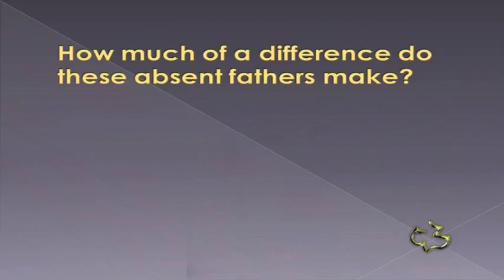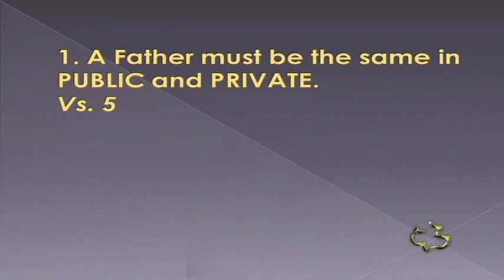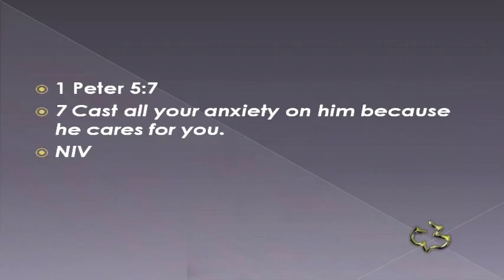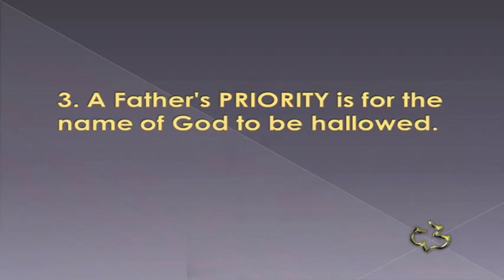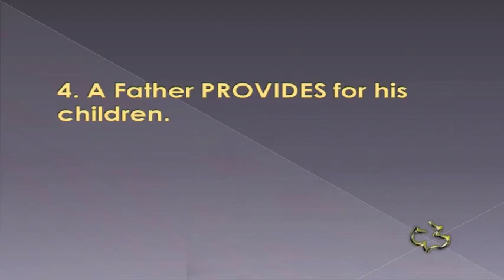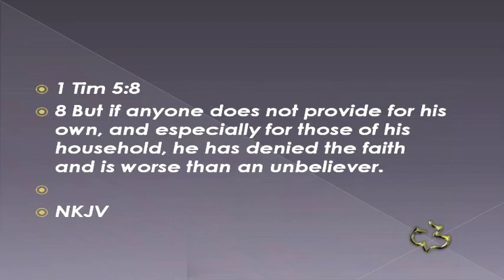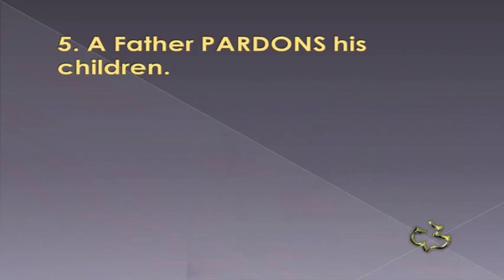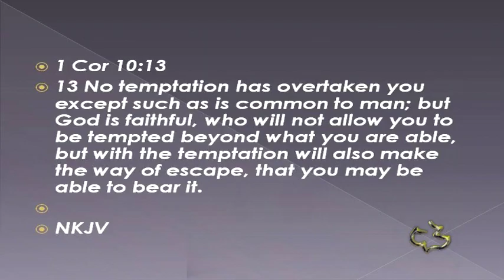New Testament - Matthew 6:5-18 - )Lessons from the Lord's Prayer)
New Testament - Matthew 6:5-18 - )Lessons from the Lord's Prayer) - CC Windward - Pastor Tim

New Testament - Matthew 6:5-18 - )Lessons from the Lord's Prayer) - Calvary Chapel Windward - OAHU, HAWAII - Pastor Tim Newman - From Local Olelo / Oceanic / Time Warner Cable show "A View from Calvary" - Episode #: - Original Air Date: 10/13/2013 A.D.